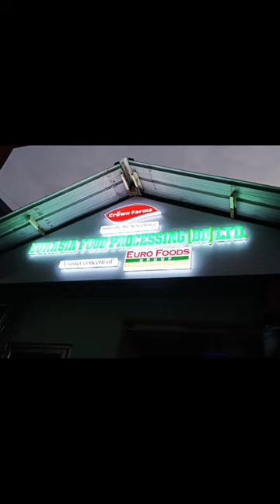Off Cart LED Signboard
Master Media
All Kinds of Lighting Panaflex Signboard making
All Kinds Of Acrylic Top Latter Sign making
S S Top Letters, Any Acrylic letters & Sign, LED Lighting 3D Acrylic Sign
Digital Print ( Inkjet, Vinyl, Clear Media, Hanicom,) Sticker Printing & Pasting
Digital Print (Panna Rivers, pana One Side, PVC ( Black & Whit) Printing.
Any Kinds of Nameplate, Glass Door Sign & Metal Sign Making
Solid Color Sticker Cutting & Pasting
Ceramic Mug, Plate, Shopping Bag Print & Supplier
Bus, Car, pic-up Branding, Office & Showroom Branding